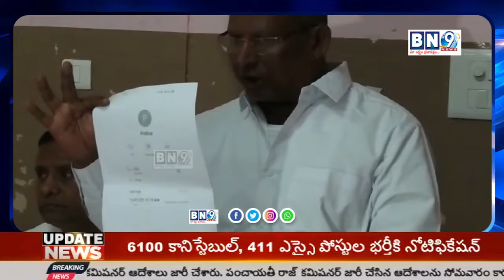కంటేశ్వర్ లో మహిళ కళాశాల స్థలం తనదనిన *సహదేవ్